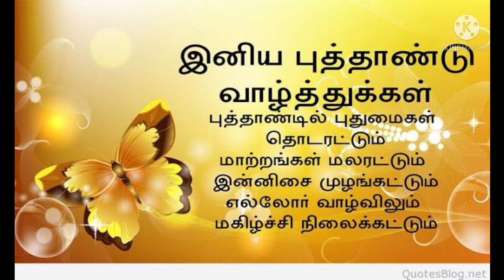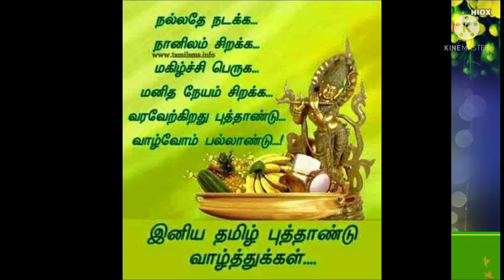Mangalamai Vaazha Vendum|Suruti Raga|Tamil New year Special Song